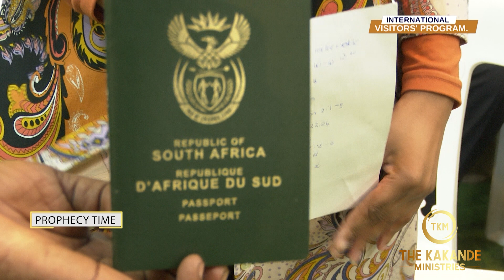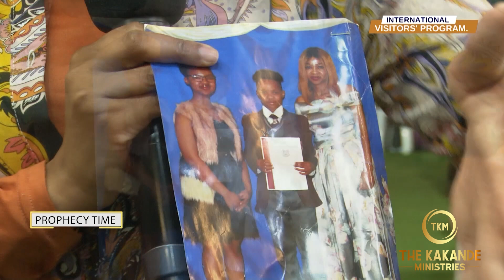UNDENIABLE PROPHECY TO THIS SOUTH AFRICAN LADY.